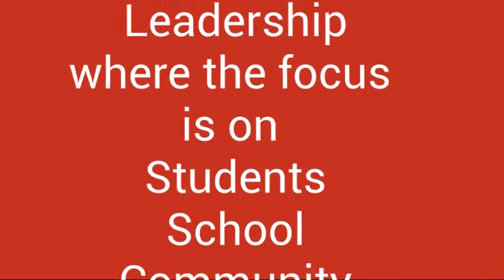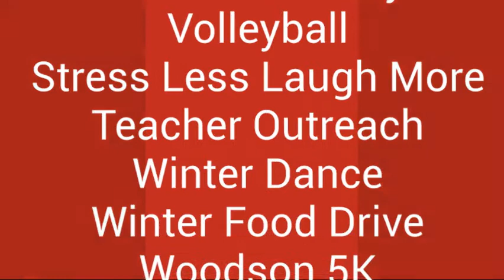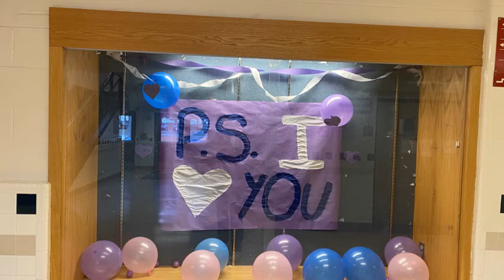SGA Leadership Class Video